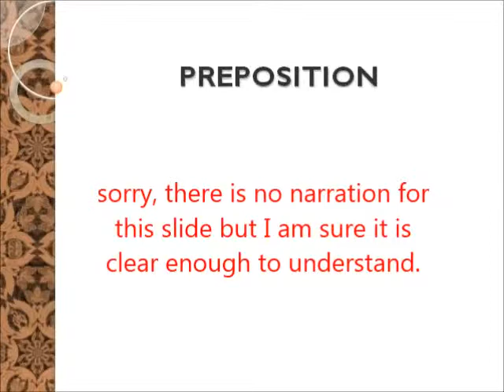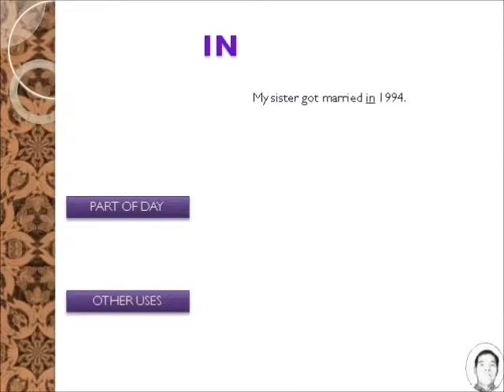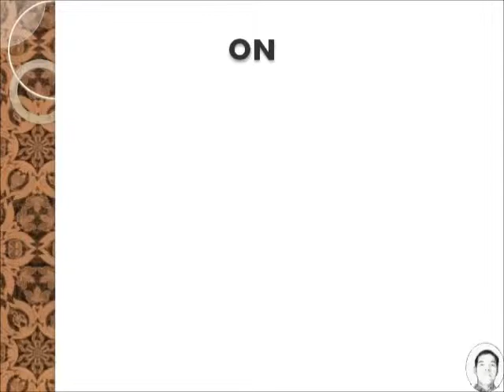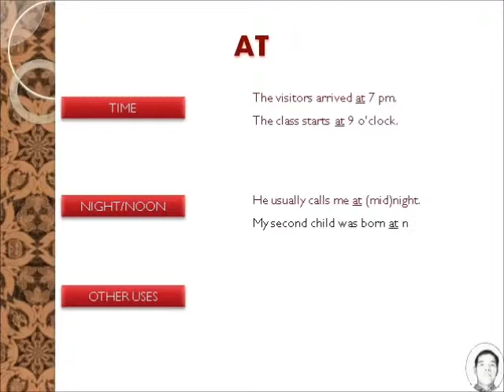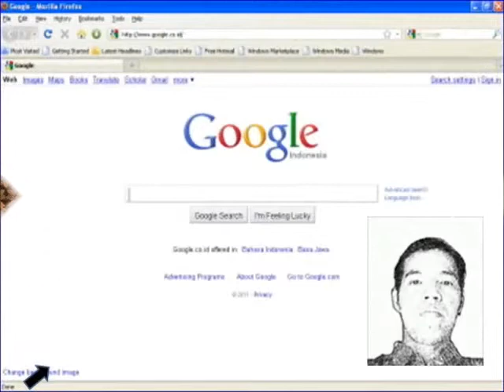PREPOSITION FOR TIME (IN, ON, AT)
This video revises that of the previous one with the same title